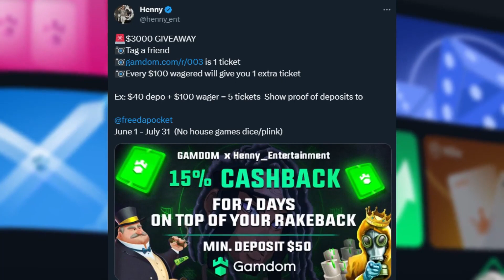FORGE OF OLYMPUS SUPER BONUS CANNOT STOP PRINTING!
18+ Gamble responsibly and enjoy the content.

Editor: @Holf471
Thumbnail: @jovan21232